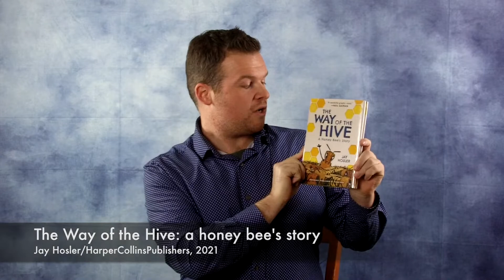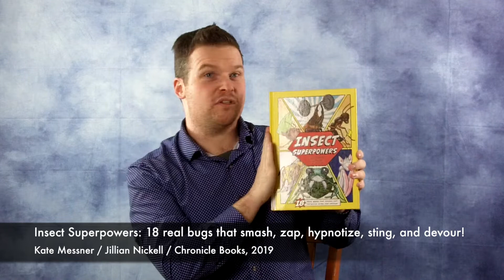Maine Student Book Award Chat: The Way of the Hive by Jay Hosler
Join Auburn Public Library children's department staff for a book chat featuring titles from the 2022–2023 Maine Student Book Award nominee list. Today Brandon is highlighting an exceptional nonfiction graphic novel for kids in grades 3–6. The Way of the Hive, by Jay Hosler explores many interesting facts about bees in this coming-of-age story about hive member, Nyuki. Kids in grades 4–8 can vote for their favorite Maine Student Book Award Nominee after reading at least three books from the list.